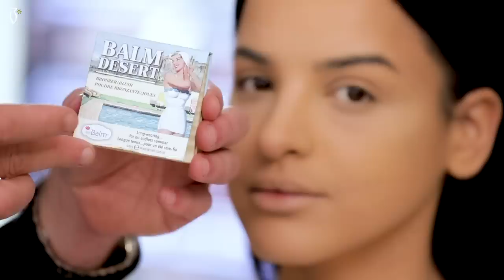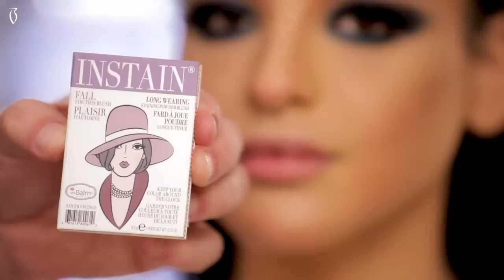Makeup Tutorial by Fady Kataya - ميكب توتوريال فادي قطايا